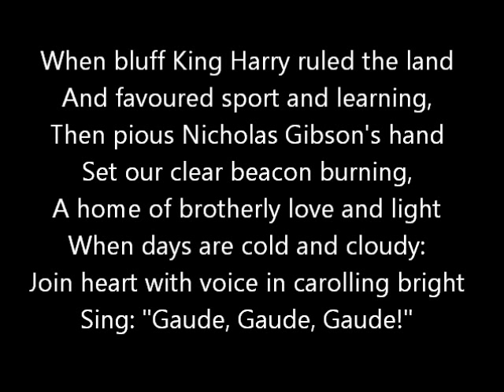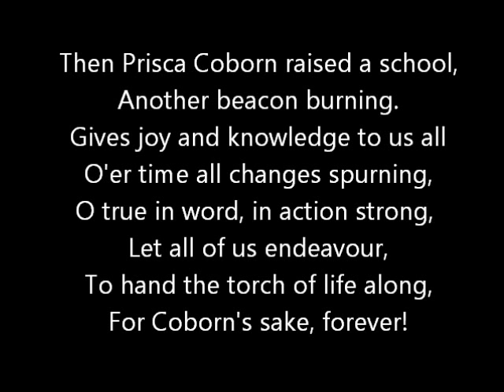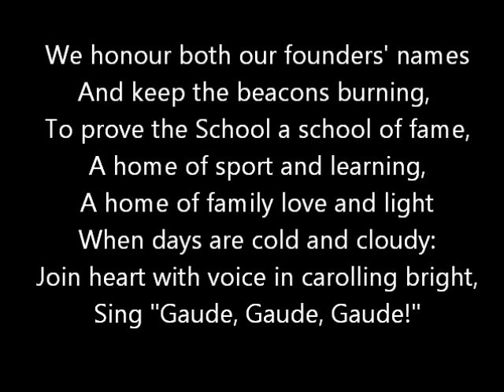The Coopers' Company and Coborn School - The School Song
The official school song written by Bernard Pitt, Michael Stewart and John French.